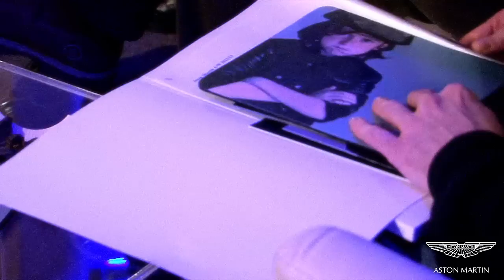Aston Martin montesano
Presentazione della nuova collezione Aston Martin Junior AI2012

Presentation of the new AI2012 collection by Aston Martin Junior